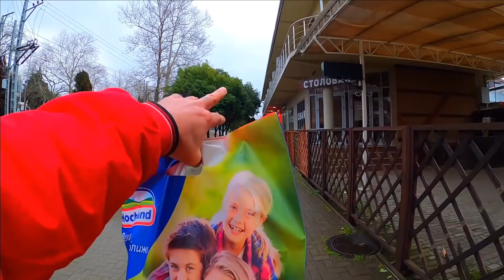Идем с Шариком с моря Встретели Рыжика .Битва за корм.Лазаревское уличные собаки / Жизнь в Ялте